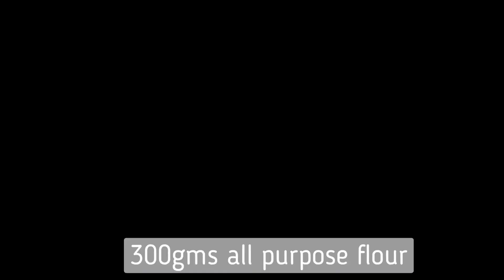NO YEAST / NO - BAKE / EGGLESS DONUTS / Fluffy Eggless Donuts Recipe | Eggless Donut Recipe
No Yeast Eggless Donuts
This is my all time fauvorite donut recipe..Its so easy to make and it taste delicious.
There is no kneading and waiting for the whole process.
Do try and let me know your feedback in comments !!

Recipe
Flour - 300gms
Powdered Sugar - 60gms
Melted butter - 60gms
nutmeg - optional
Milk - 1/2 cup
Vinegar - 1tspn

Chocolate glaze
white chocolate
dark chocolate

Tips
Do not knead the dough..just gather the dough and rest for 40 mins.
you can skip  resting the dough and fry right away..but resting the dough make donuts soft and fluffy.
Chocolate glaze is optional..you can simply dust with sugar and cinnamon too.